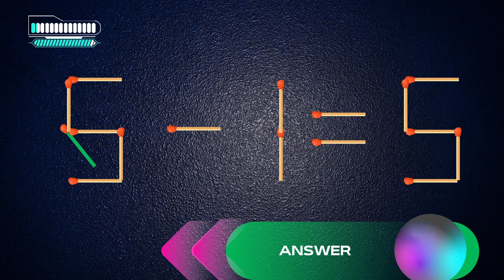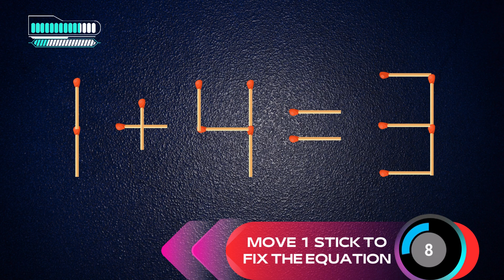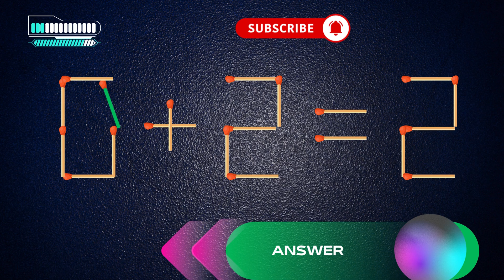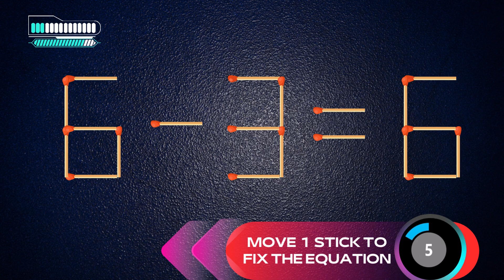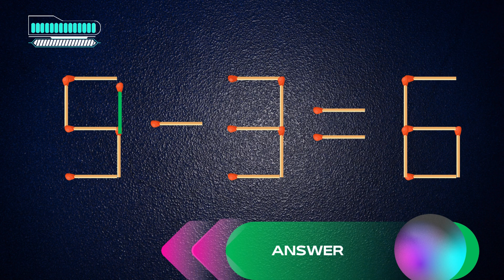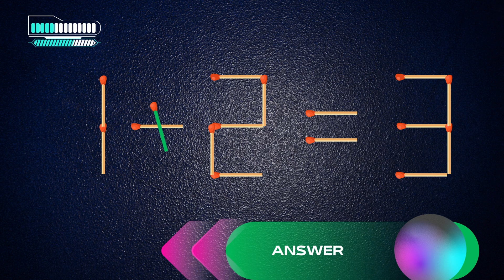Move 1 Stick To Make Equation Correct, Matchstick Puzzle.